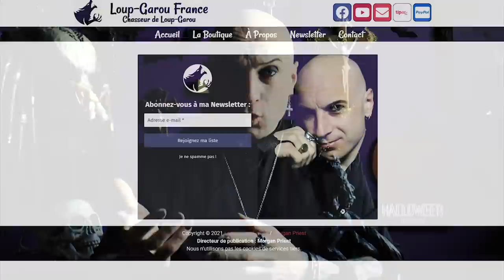🐺 TÉMOIGNAGE - UN LOUP-GAROU DÉTRUIT UNE VOITURE ET TENTE D' ENTRER DANS UNE MAISON A TOUTAINVILLE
🐺 Le livre

Loup-Garou France vous permet d’obtenir les réponses à vos questions, afin de mieux comprendre ce qu’est réellement un loup-garou. A savoir, non pas une créature paranormale ni uniquement folklorique, mais bien un animal que l’on appelle “cryptide” (animal non répertorié par la science) dont la genèse remonte à l’ère préhistorique. En complément à Loup-Garou France, vous avez le livre qui répondra à toutes vos questions : Loup-Garou – La vérité (disponible sur Amazon).

Vous pouvez soutenir Loup-Garou France activement en faisant un don de votre choix sur Tipeee ou Paypal. Merci d’avance pour votre soutien indispensable.

Des animaux connus uniquement par tradition ou traces dans la mémoire collective des autochtones sous forme de légendes ou de contes, voire à travers certaines représentations graphiques. Il est à noter que dans beaucoup de régions d'Europe, le loup et l'ours, animaux parfaitement répertoriés dans la zoologie contemporaine, ont disparu et n'existent donc plus qu'au travers de leurs représentations culturelles (ethnozoologie). Des animaux connus uniquement par témoignages visuels, auditifs, voire tactiles ou olfactifs. Des animaux connus par une empreinte matérielle (comme une trace de pied). Des animaux connus par un ou plusieurs éléments anatomiques (fragments de squelette, poils, écailles, traces de sang, etc.). Des animaux connus au travers d'un dit spécimen complet vivant ou mort (mais généralement non-identifiable).